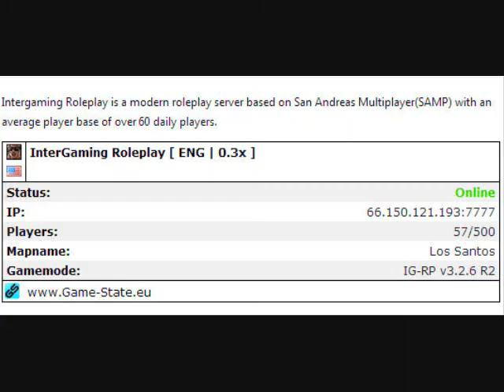Intergaming SAMP - Solntsevskaya Raid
Raid we did on a faction.
Server info at the end!